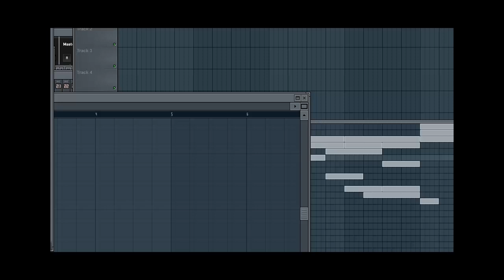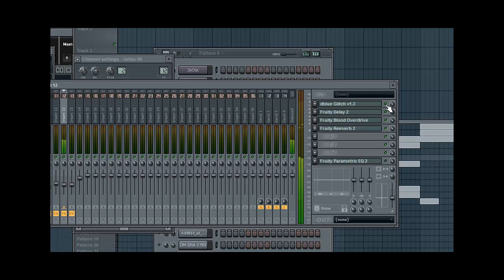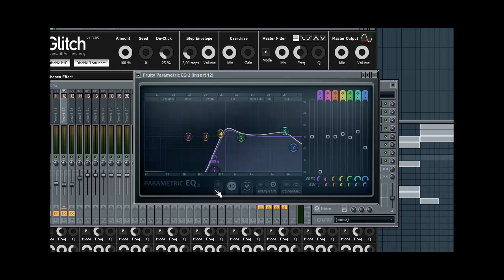drill or robotic pump thingy - 3xOSC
no i am not speaking as i couldnt be arsed.. you see what i show you and from that i think you should understand! :)